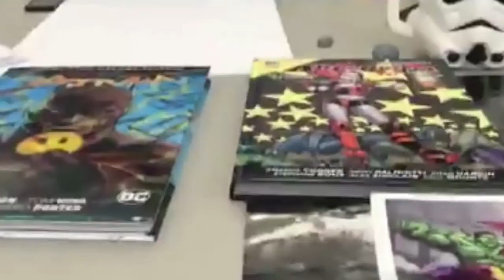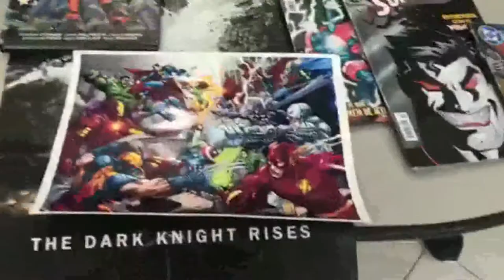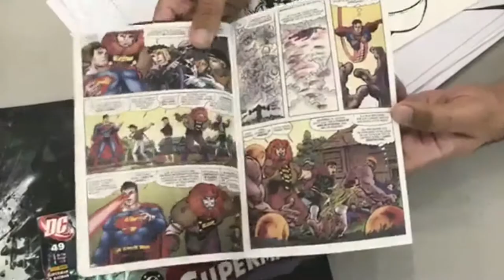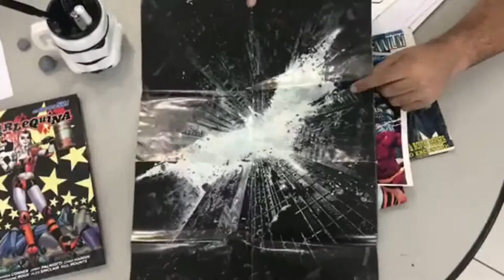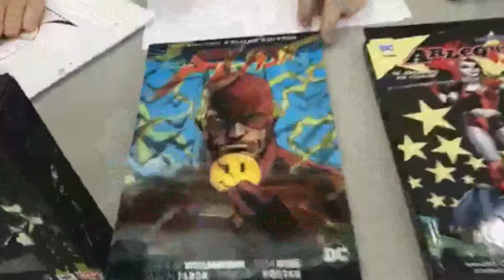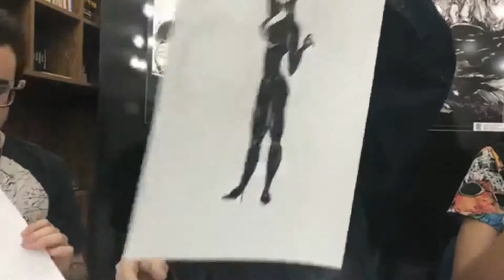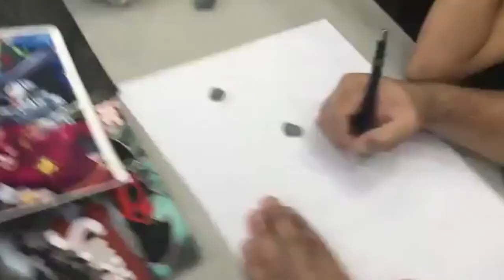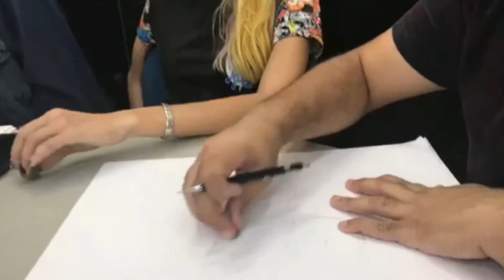THE LIVE com Magno Brasil - Debate: MARVEL VS DC!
CURTA A FANPAGE E PARTICIPE TODA SEXTA AS 19HS!

Nesta Live o prof Magno Brasil com sua equipe e alunos realizam o clássico e épico debate de todo fã de HQ!